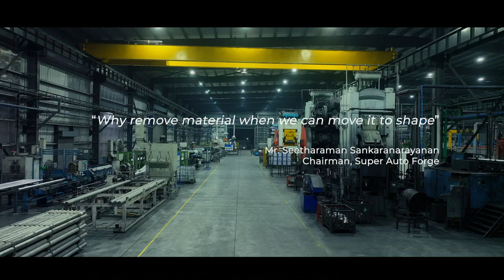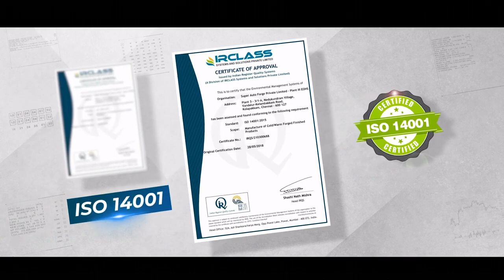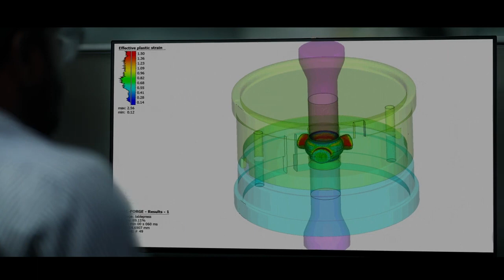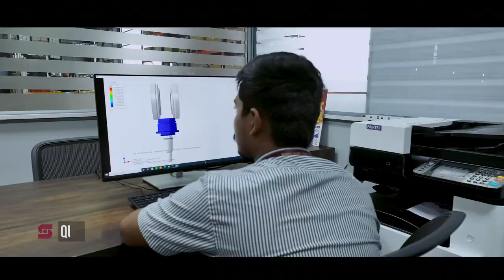Auto Forge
Super Auto Forge